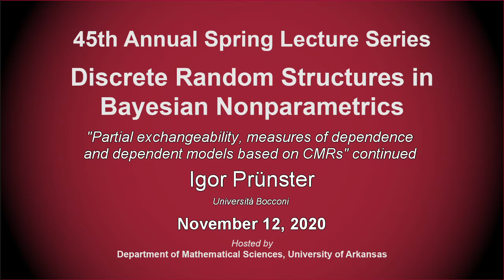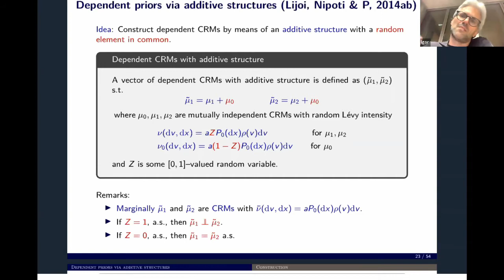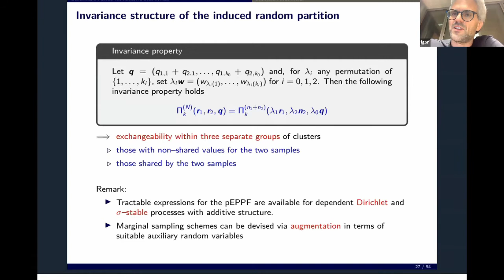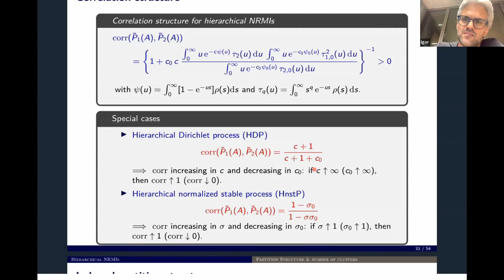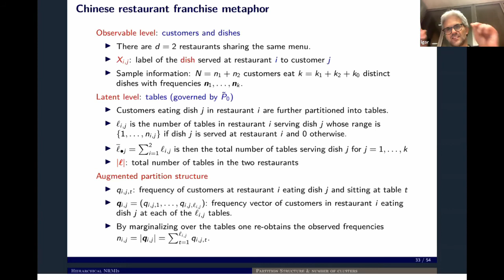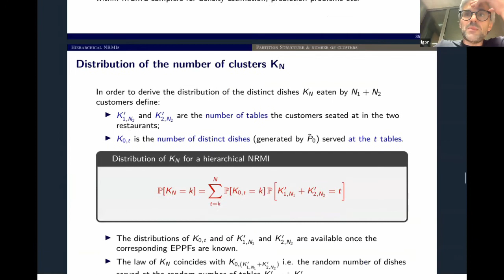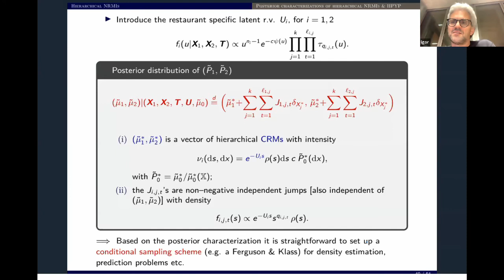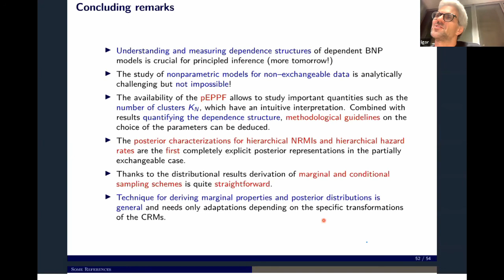SLS 2020 - Igor Prünster - 5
45th Annual Spring Lecture Series, "Discrete Random Structures in Bayesian Nonparametrics," was hosted by the University of Arkansas November 10th through the 13th, 2020 online.

Principle Lecture: Igor Prünster (Università Bocconi)
"Partial exchangeability, measures of dependence and dependent models based on CMRs"